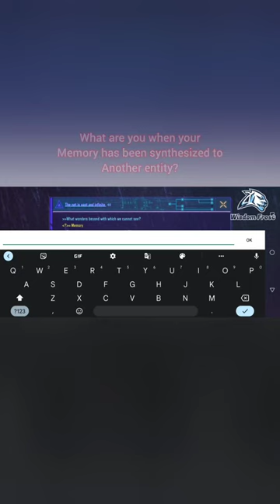What are you when your memory has been synchronized to another entity? Cod Mobile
What are you when your memory has been synchronized to another entity? Cod Mobile | Wisdom Frost

Timestamp:

00:00 After Memory Answer